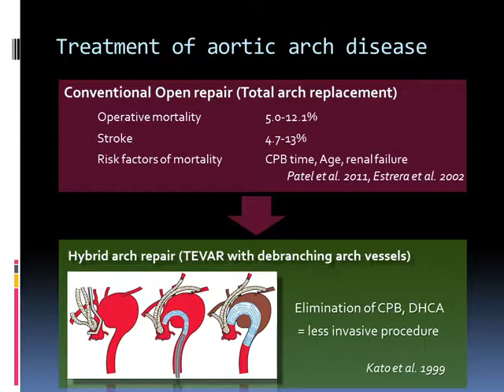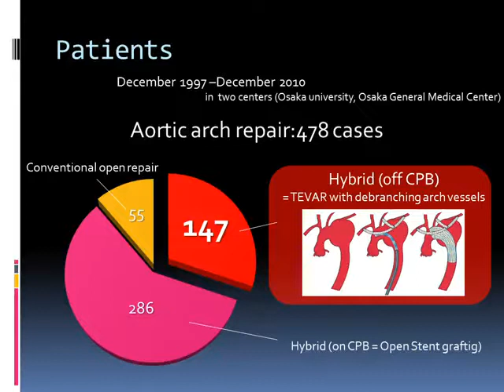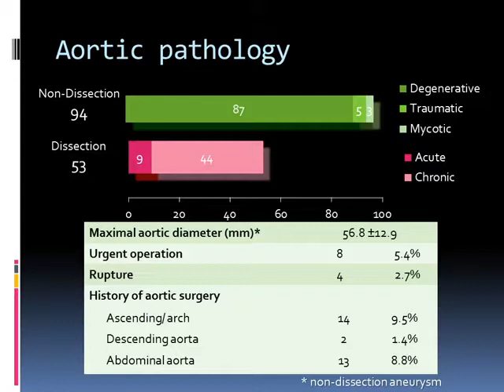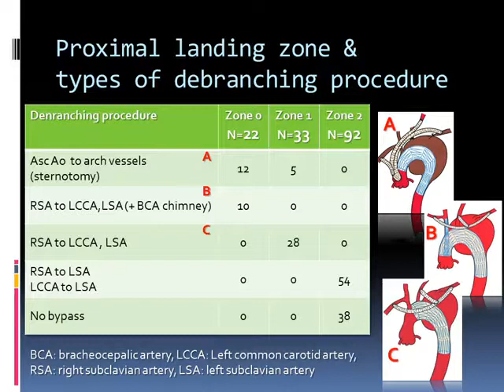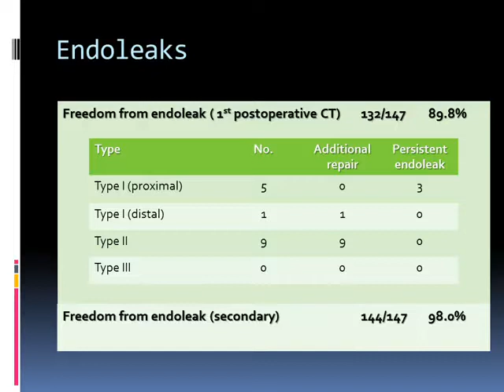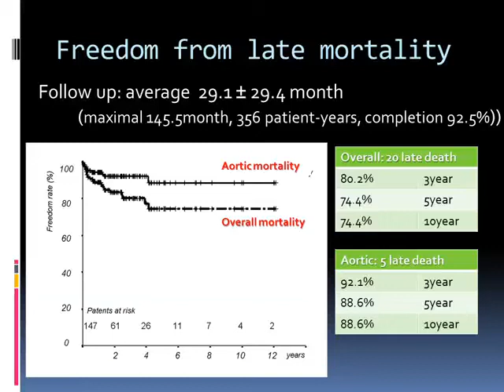Long term outcomes of aortic arch repair by TEVAR with debranching arch vessels